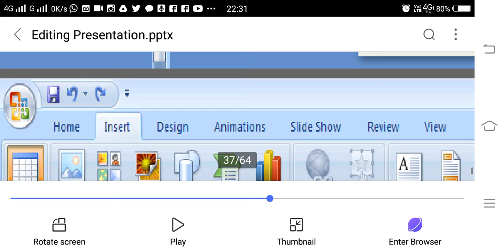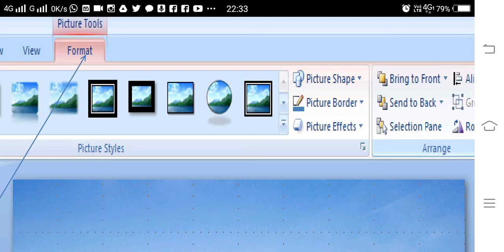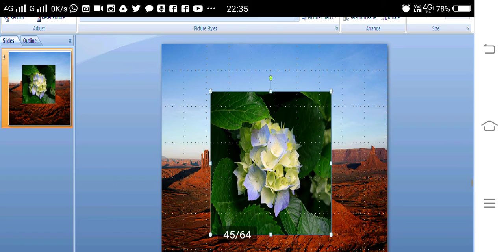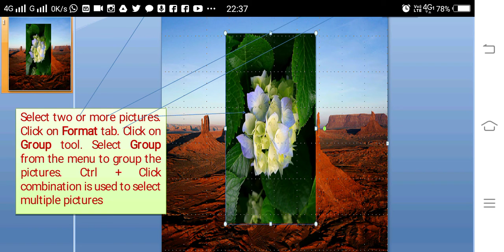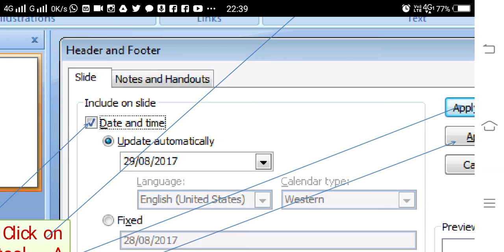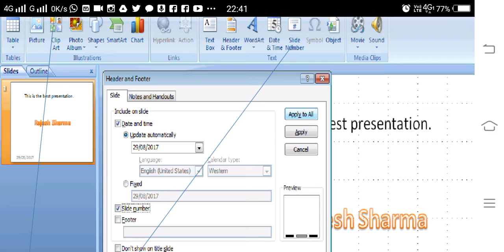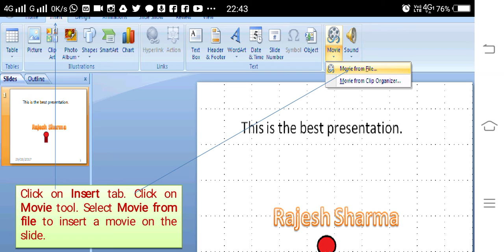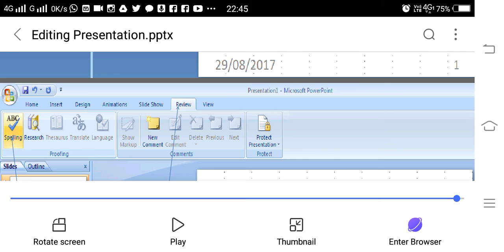Editing a PowerPoint Presentation (Part II)